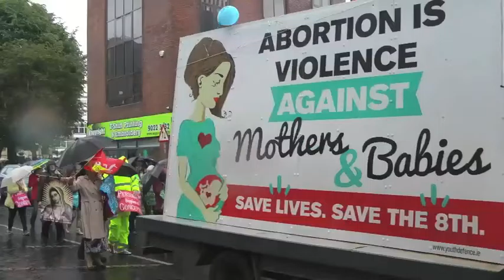All Ireland Rally For Life - Belfast 2016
On Saturday 2nd July 2016, thousands of people from across Ireland gathered in Belfast for the 10th Annual All-Ireland Rally for Life